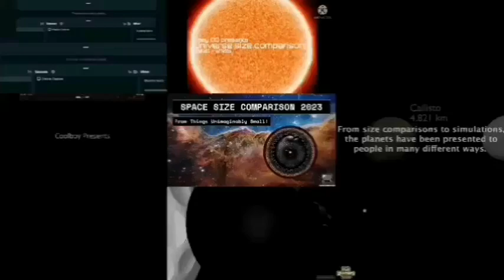All 9 Space and Universe Size Comparison Playing At The Same Time Volume 4 Fast 64x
No Hate Comments, No Hacker, No Dislike Video and No Deleted Channel Forever!!!